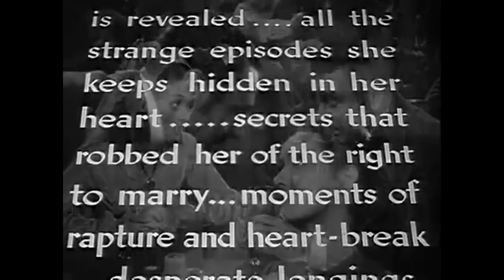The Old Maid (1939) Drama Trailer with Bette Davis, Miriam Hopkins & George Brent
The Old Maid (1939) Drama Trailer with Bette Davis, Miriam Hopkins, and George Brent